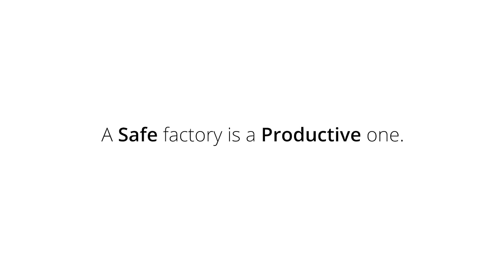Industrial Safety Fencing Applications: Satech FastGuard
SATECH APPLICATIONS: our standard Machinery Safety Fencing fit every tailored need. Our modular panel composition allows us to design a personalized solution even avoiding the use of special/custom products.